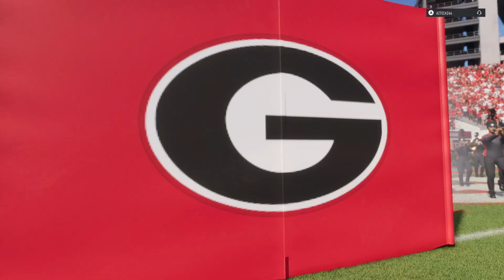GEORGIA BULLDOGS Gameplay - EA Sports College Football 25